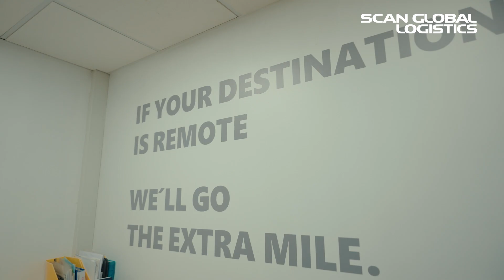SGL Chile new office opening